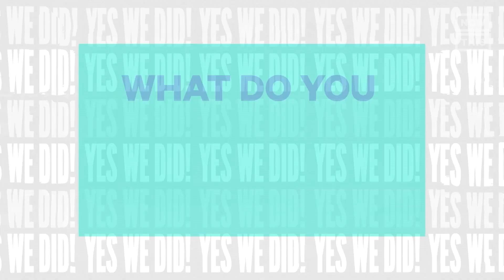All-Girls Robotics Team From Afghanistan Showcases the Power of Women in STEM | NowThis NEXT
Inspiring young girls and women around the world to understand their potential is crucial for their development and to create a beneficial change for the planet. Meet a team of girls aged 15 to 17 from Afghanistan who built a mechanized, hand-operated ventilator using parts from old cars.